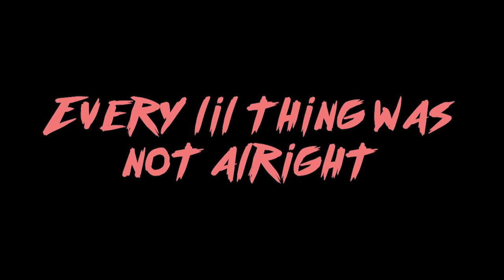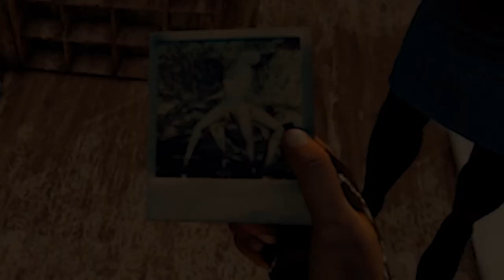Toog Stew: 'Ween Gumbo, First Bowl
Halloween draws close, and the Toogs get festive with some (kinda) spooky shenanigans across a variety of games (a variety being 2-or-3, currently!)
In this first serving of the WEEN GUMBO, sanity and survival are tested in a long game of The Forest, where the sanctity of flesh and bone comes into question; it is immediately discarded in favor of burning a bunch of bodies and wearing the leftover bits. Quiz and Squibbie play Left 4 Dead, bonking their way through a mall haunted by the terrifying presence of a long-forgotten monster, who is green and their name rhymes with 'Shrek.'

[Name-n-Color Guide]
Kylie "Blobchan" (pink)
Ryan "Keogie" (green)
Brad "Risen" (black n white)
Christian "Quizulu" (yellow)
"Squibbie" (orange)